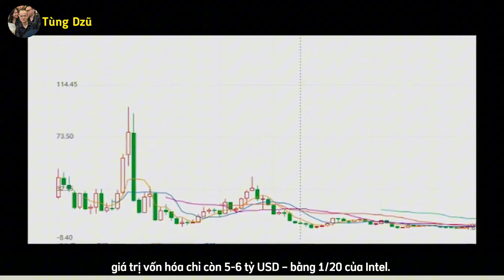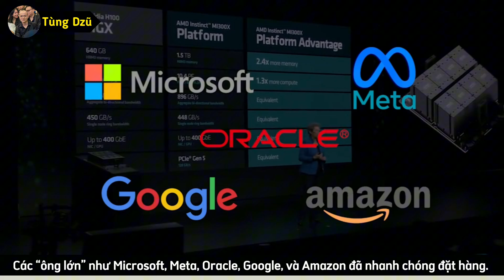3 Cuộc Đại Chiến Làm Nên Tên Tuổi Lisa Su Và AMD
AMD đã trải qua những thăng trầm từ bờ vực phá sản đến một trong những công ty dẫn đầu trong lĩnh vực công nghệ, dưới sự lãnh đạo tài ba của CEO Lisa Su. Video này sẽ khám phá hành trình kỳ diệu của Lisa Su cùng ba cuộc đại chiến làm thay đổi lịch sử: từ việc lật ngược tình thế trước Intel, đột phá trong lĩnh vực card đồ họa cao cấp để thách thức NVIDIA, đến bước tiến mạnh mẽ trong trí tuệ nhân tạo với chip MI300. Cùng tìm hiểu cách AMD vượt qua mọi thách thức và định hình tương lai ngành công nghệ!